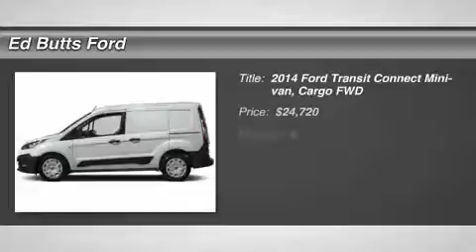2014 Ford Transit Connect 00T42767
2014 FORD TRANSIT CONNECT La Puente, CA
Stock# 00T42767

Ed Butts Ford
1515 N. Hacienda Blvd

Don't miss this 2014 Ford Transit Connect. It's equipped with Automatic transmission and features a Frozen White exterior. With 6 miles, you'll want to take this car home. Make a great choice today.